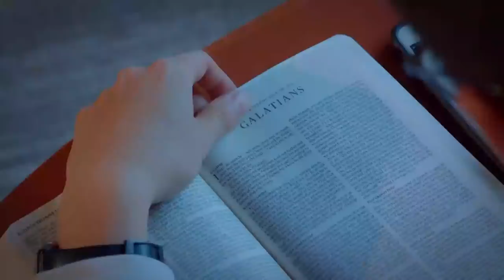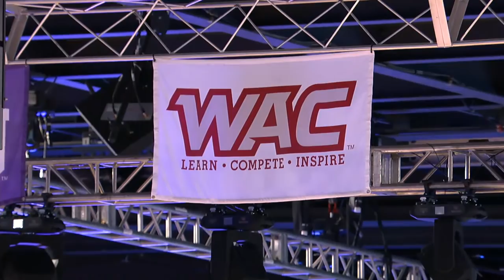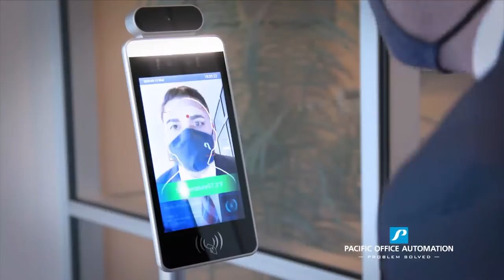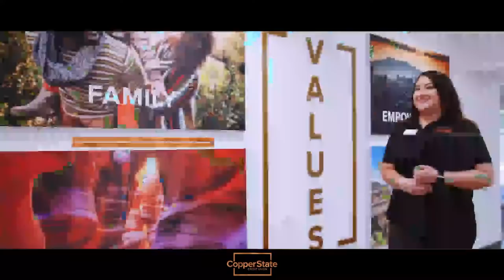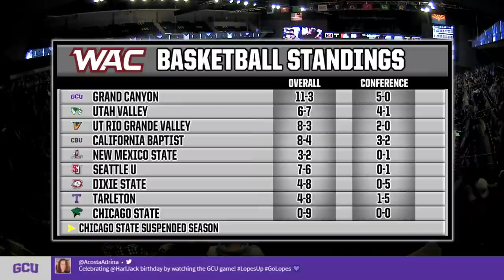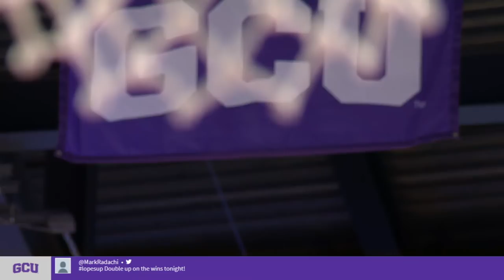GCU Men's Basketball vs New Mexico State | Jan. 30, 2021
GCU Basketball vs New Mexico State  |  Jan. 30, 2021